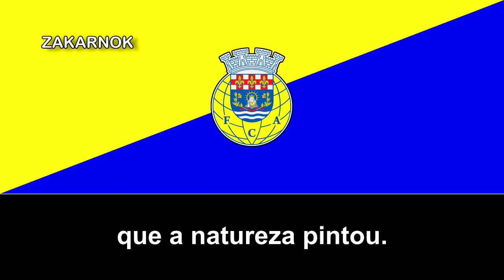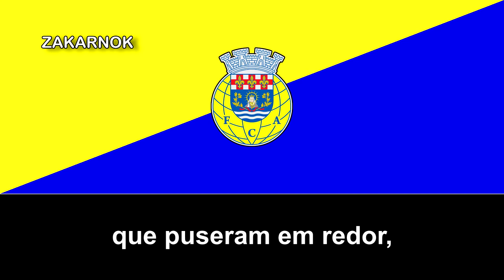Himno del FC Arouca (Hino do FC Arouca)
El Futebol Clube de Arouca es un club de fútbol portugués ubicado en Arouca, distrito de Aveiro.

A partir de la década de 1980 comenzó a participar en los campeonatos de la Asociación de Fútbol de Aveiro y ha disputado varias veces en la máxima categoría del fútbol luso.